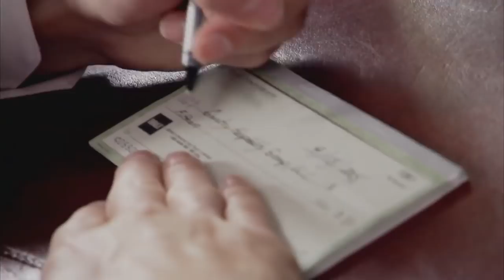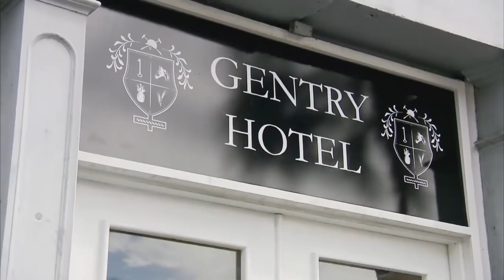Dark Secrets The Cast Of Southern Charm Tried To Hide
Bravo’s hit reality series, Southern Charm, runs on drama, so viewers shouldn’t be too surprised when a cast member tries to hide a secret from another, only for it to blow up a few episodes later. However, some of them have secrets far worse than what you see on the show.

Based around a community of socialites in Charleston, South Carolina, Southern Charm has become famous for its dramatic cast-infighting, but it turns out that the cast is even less charming off screen. From the lies about law school to the sexual harassment scandals, let’s take a look at some dark secrets the cast of Southern Charm tried to hide.

Craig's law school lies | 0:00
J.D.'s ongoing scandals | 1:12
Ravenel's hush money? | 1:54
Kathryn's drug test cover-up | 2:20
Cameran's bad boy hubby | 2:59
Ravenel's Hamptons bust | 3:27
Whitney's panned documentary | 3:59